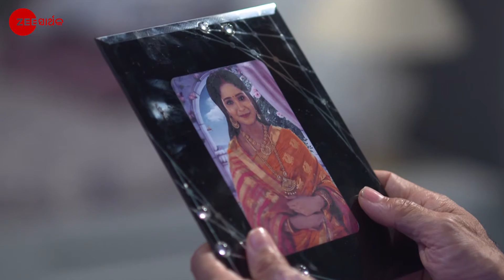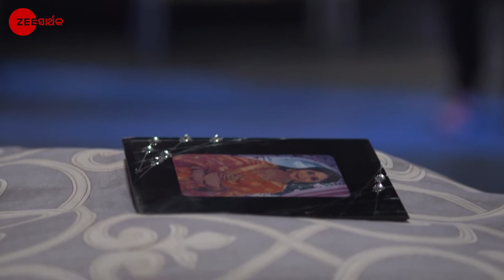Kemiti Kahibi Kaha - Odia TV Serial - Full EP 243 - Zee Sarthak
Viraj sees a nightmare about Nandita. Later, Twinkle secretly enters Snehalataâ€™s room to steal a valuable object.

Show Name : Kemiti Kahibi Kaha
Producer/Star Cast : Nandini,Biraj Samantray
Episode No : 243